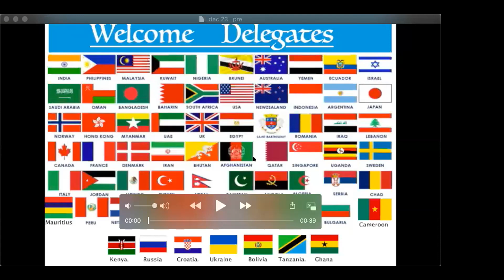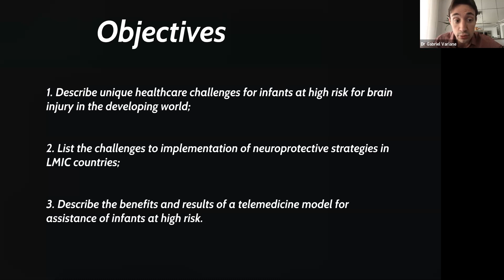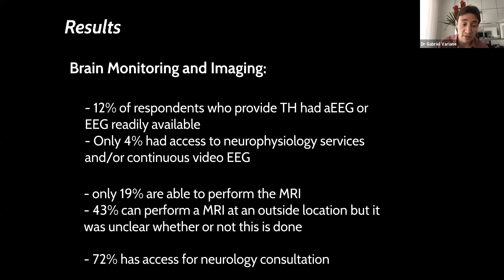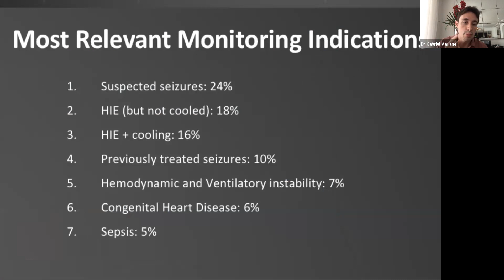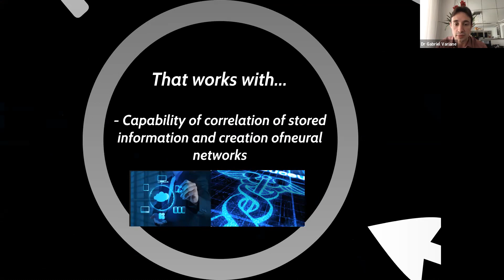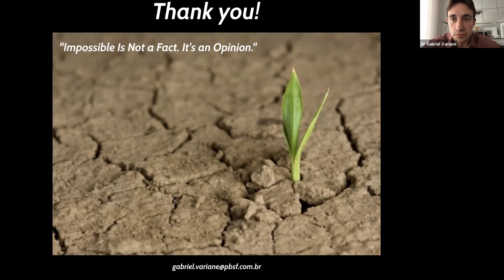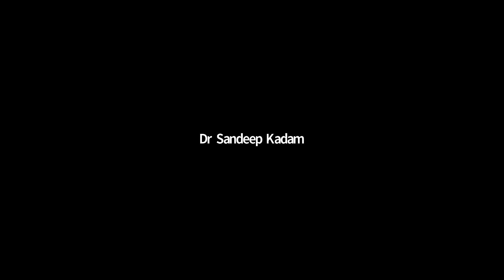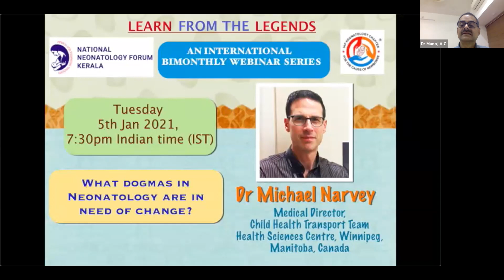Using Technology to Protect Brains in Resource Limited Settings by Dr Gabriel T Variane, Brazil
Learn from the Legends
23 Dec 2020
(An Academic Initiative of IAP Neonatology Chapter)
Organised by NNF Kerala and IAP Thrissur